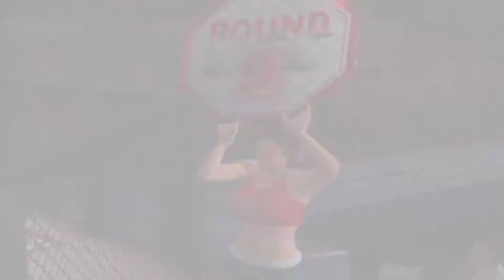UFC: Sudden Impact Gameplay Kevin Randleman vs Maurice Smith